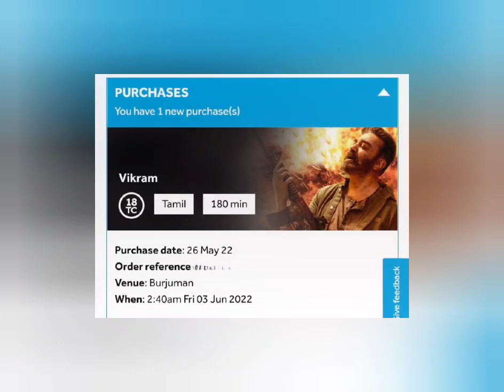Vikram FDFS ticket booked |Dubai| vikramfromjune3 kamalhaasan fdfs |Synopsis & storyline revealed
Vikram movie ticket booking opened | FDFS | andavar suriyainvikram vjs fdfs fanboysambavam pathalapathala wasted kamalhaasan suriya | Vikram pre release event in Dubai

Vikram movie synopsis / storyline: A high-octane action film where a special investigator is assigned a case of serial Killings. As the investigation proceeds, he finds the case is not what it seems to be and leading down this path is only going to end in a war between everyone involved.